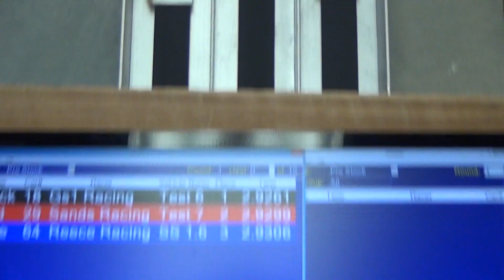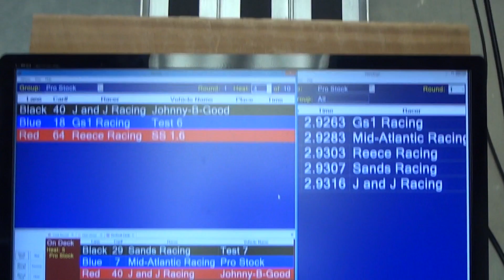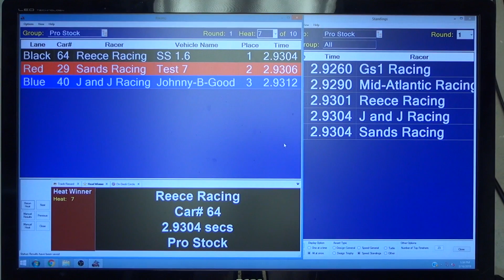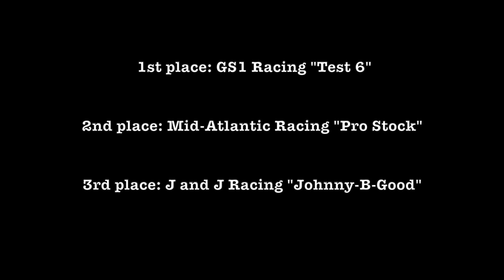APR March, 2019 - Pro Stock